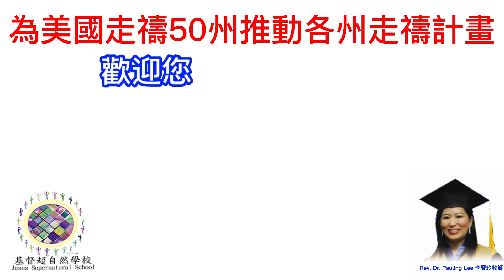披麻蒙灰認罪悔改走禱WY Wyoming 懷俄明州首府 Cheyenne 夏安 Wyoming State Capitol禱告 Pauling Lee 李寶玲牧師已完成2024.4.13-14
Rev. Dr. Pauling Lee 李寶玲牧師披麻蒙灰走禱
墨西哥、加利福尼亚州、 内华达州、亚利桑那州、新墨西哥州、台灣、關島
伊利諾斯州、威斯康辛州、紐約、 俄亥俄州、田納西州、 賓夕法尼亞州
德克薩斯州、科羅拉多州、懷俄明州、猶他州
美國五十州首府
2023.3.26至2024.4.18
✝️Rev. Dr. Pauling Lee 李寶玲牧師 基督超自然學校代表
我們已經披麻蒙灰走禱首府已完成以下行程：
1️⃣1.墨西哥瓜達露佩大教堂 ⛪️Basilica of Our Lady of Guadalupe 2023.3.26✅
2️⃣2.CA California 加利福尼亚州 首府 Sacramento 沙加緬度 California State Capitol 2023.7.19 ✅
3️⃣3.NV Nevada 内华达州 首府 Carson City 卡森城  Nevada State Capitol Building 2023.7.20 ✅
4️⃣4.AZ Arizona 亚利桑那州 首府 Phoenix 菲尼克斯 Arizona State Capitol 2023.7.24  ✅
5️⃣5.NM New Mexico 新墨西哥州 首府 Santa Fe 圣菲 New Mexico State Capitol 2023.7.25  ✅
6️⃣6.TW Taiwan 台灣總統首府 台北 Taipei Presidential Palace  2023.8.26 ✅
7️⃣7.GU Guan 關島 總督首府 Ricardo J. Bordallo Governor's Complex 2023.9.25 ✅
8️⃣8.IL Illinois 伊利諾斯州 首府 Springfield 春田市 Chicago Springfield 芝加哥斯普林菲爾德 Illinois State Capitol Building 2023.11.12 ✅
9️⃣9.WI Wisconsin 威斯康辛州 首府 Madison 麥迪遜 Wisconsin State Capitol 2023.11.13 ✅
1️⃣0️⃣10.NY New York 紐約 首府 Albany 奧爾巴尼 New York State Capitol 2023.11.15 ✅
1️⃣1️⃣11.OH State of Ohio 俄亥俄州 首府 Ohio State of Ohio capital Cleveland 克里夫蘭 Ohio State Capitol 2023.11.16 ✅
1️⃣2️⃣12.TN State of Tennessee 田納西州 首府 Nashville 納許維爾  Nashville Metropolitan Courthouse 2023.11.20 ✅
1️⃣3️⃣13.PA Pennsylvania 賓夕法尼亞州 費城 首府 Harrisburg 哈里斯堡 Pennsylvania State Capitol 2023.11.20 ✅
1️⃣4️⃣14.TX Texas  德克薩斯州  首府 奧斯丁 Austin Texas State Capitol 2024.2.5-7✅
1️⃣5️⃣15.CO Colorado 科羅拉多州首府丹佛Denver Colorado State Capitol
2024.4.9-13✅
1️⃣6️⃣16..WY Wyoming 懷俄明州首府夏安Cheyenne Wyoming State Capitol
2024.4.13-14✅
1️⃣7️⃣17.UT Utah猶他州首府盐湖城 Salt Lake City Utah State Capitol
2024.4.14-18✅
Pauling牧師 LINE ID：leepauling/
李寶玲牧師 微信：pauling88888

基督超自然披麻蒙灰心靈建造課程 JESUS SUPER NATURAL SCHOOL REPENT SACKCLOTH CHURCH

講員介紹：
1.國際傑出發明家博學博士、美國CDMS牙醫輔具CEO (發明產品:SQB牙周植牙刷)。
2.美國國際宣教士
3.美國愛修園2012年畢業
4.裝備豐收神學院，由豐收神學院葉端智牧師教牧學博士，按牧差派為國際宣教士。
5.創辦『宇宙祭壇協會』創辦人，政府立案。
6.『基督超自然學校』FACEBOOK、Youtube 創辦人。
7.『披麻蒙灰悔改Repent Sackcloth』FACEBOOK、Youtube 創辦人。
8.2012/12/5著作：啟示十字架珠寶設計作品。
9.2018/9/9著作：天國種庒、小福貼、小神貼、三一神聖經貼圖。
10.2020/02/22著作：永生救恩之印(天使圖冊)、成聖者手抄經文。
11.Pastor Pauling Lee 李寶玲(約瑟)牧師原是被兩個專業醫師宣告為不能生育的女子，但相信神的大能會來醫治她，後來神超自然醫治了她，
12.聖靈啟示、首創『披麻蒙灰』認罪悔改與天國種庒的聖經真理課程（2012-至今，著作財產權）。授課內容包括：

Pomona Holy Church 波莫納聖教會按立主任牧師博士李寶玲牧師 。
Pomona International Church波莫納國際教會按立主任牧師博士李寶玲牧師。